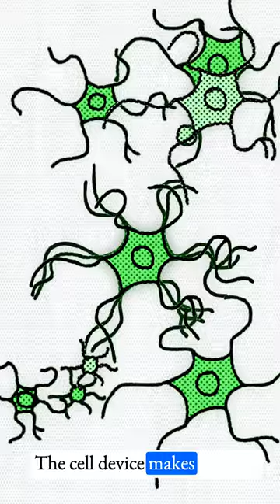CANCER SCREENING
In this video, we're talking about why breast and colon cancer screenings are so important. We'll explain what these tests are, who should get them, and how they can save lives. Don't put off your health any longer - take a few minutes to watch and learn about the simple steps you can take to stay healthy and catch cancer early.

💬 Did you like this video? Tell me all about it in the comments below!

➡️ Hi there, My name is Roupen, and I'm an oncologist in training who is passionate about patient education. As a patient advocate, I believe that every patient deserves access to accurate and easy-to-understand information about their diagnosis, treatment options, and overall health.

On this channel, I'll be sharing my knowledge and experience with you through informative videos about different types of cancer, treatment options, and side effects. I'll also provide updates on the latest research and breakthroughs in the field of oncology. My goal is to empower you with the information you need to make informed decisions about your health and well-being.

Whether you're newly diagnosed, in treatment, or in remission, this channel is here to support you and provide you with the information you need to navigate your cancer journey.

📧 Please let me know if you have any comments, feedback, or topics you would like me to cover about residency.